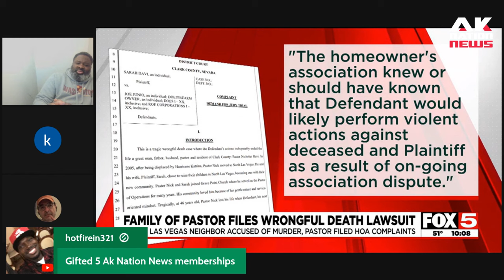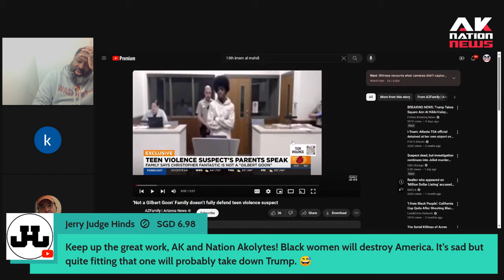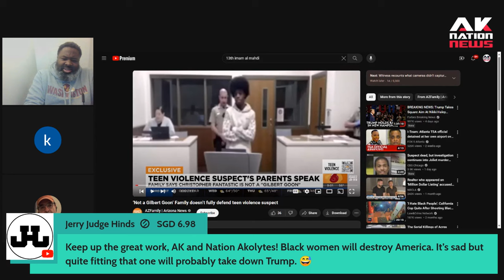Beloved white pastor thought ish was sweet but his neighbor was standing on business.